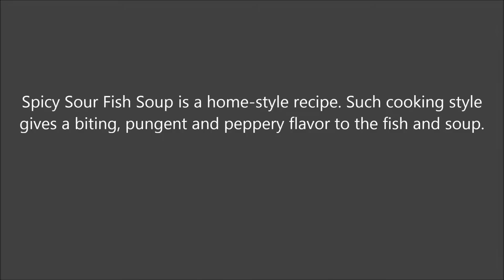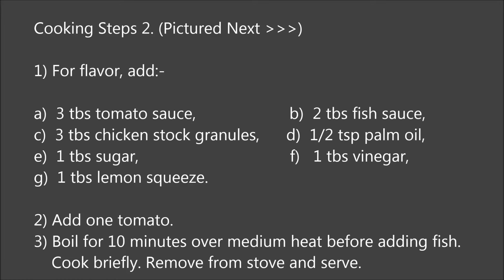Spicy Sour Fish Soup by KUCHING KITCHEN IN AMERICA ©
(Video is in picture format. No audio)

Spicy Sour Fish Soup is a home-style recipe. Such cooking style gives a biting, pungent and peppery flavor to the fish and soup.

Kuching, the capital city of Sarawak, one of the two Malaysian states lying admist the rainforest island of Borneo, is an exotic and friendly place, and a talk-about tourist destination for many travelers looking to explore the virgin greens.

The atmospheric aura of Kuching in Sarawak is vastly different from the rest of the states in Malaysia, as one feels one has stepped into another country when entering Kuching in Borneo. The place is rich in indigenous cultures and heritage.

Kuching prides itself on being one of the most multi-racial cities in Malaysia. Eating local food in Kuching is one of the things every visitor must do once here. Local food are unique in their own ways and signifies the exotic and multi-cultures of the land and is a reflection of the peaceful people living here.

Being a Sarawakian, I take pride in our heritage, and is proud to introduce to you Kuching Food Culture.

Featured here are local dishes, all from my kitchen in America,

Come, enjoy and experience, or learn to cook the varieties of local cuisine from Kuching.

Recipes in this video is also available at:-

LIKE us at KUCHING KITCHEN IN AMERICA facebook